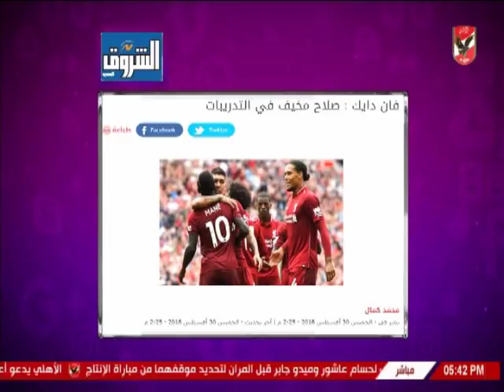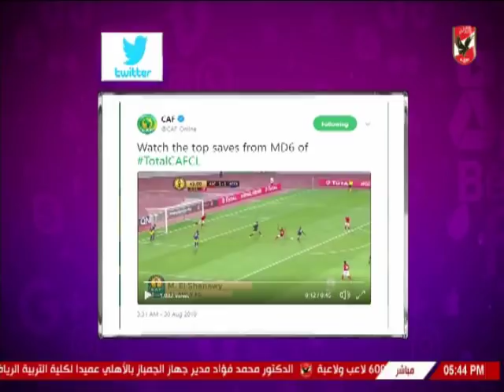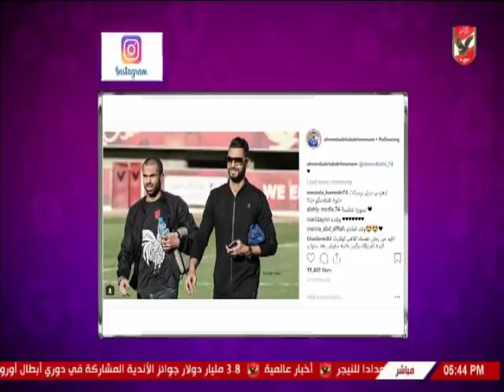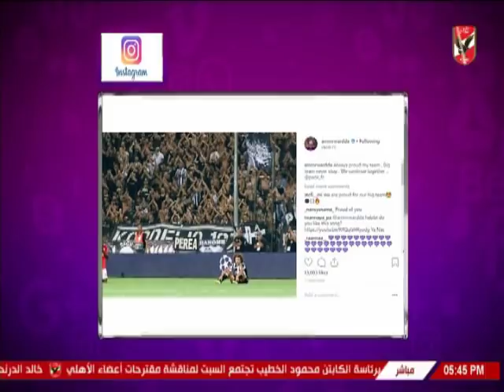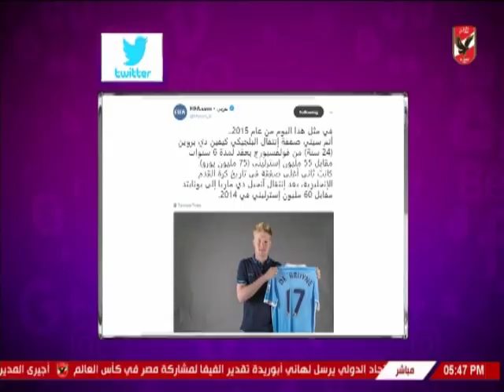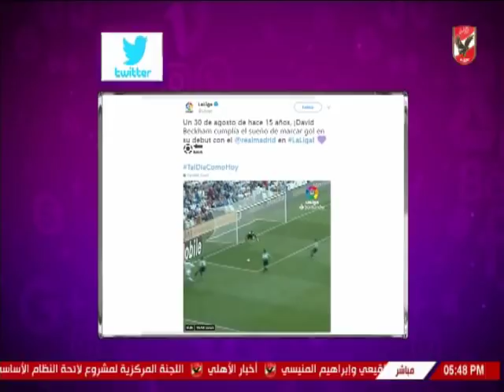امير هشام واخبار اللاعبين بالسوشيال ميديا 30-8-2018